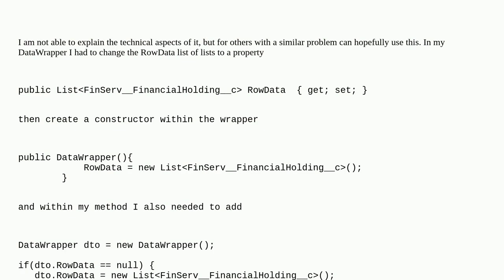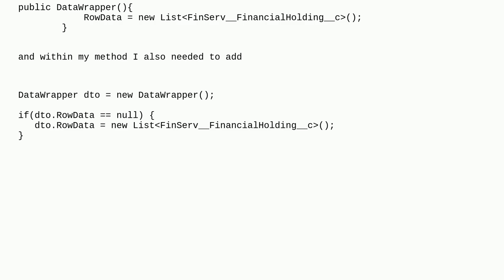Salesforce: Visualforce unknown property on inner repeat for wrapper list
Visualforce unknown property on inner repeat for wrapper list

A special thanks goes out to the community

  developer debugging visualforce apex wrapper-class